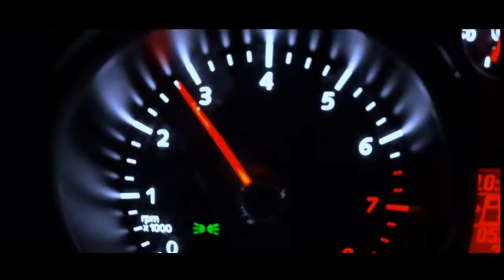COOLEST CAR GADGETS To Buy On Amazon 2020 | Cool Future Tech | Amazing Gadgets | TOP3 HUB